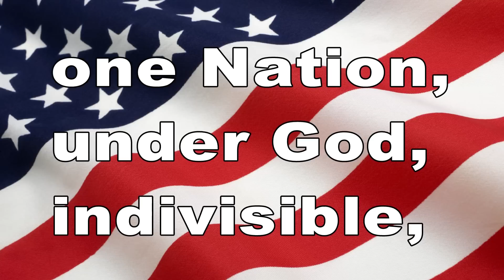November 3, 2014 Blackhawk News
"You Know What I Mean" by Cults
"You're the Best" performed by Joe Esposito